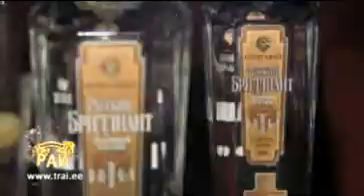KARABLJOFF TRAI 4 - 9 MAY@SPIDER CLUB - OTCHET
Русский Бриллиант представляет и MusicFactory приглашает
на русскую вечеринку - 99% русской музыки
Танцевальный рай
9 мая в клубе Спайдер
- соблазн, перед которым невозможно устоять!
Впервые в клубной жизни — авангардное шоу — сочетание классического балета «Лебединое озеро» и самых модных хитов
Окунитесь в атмосферу чувственной страсти, любви и нежности...
Балерины в стиле Disco откроют вам волшебный мир танца и добавят энергии вечеру!
Искуситель вечера — Денис Караблев
На вратах рая ждет вас эликсир жизни и плоды запретного Древа